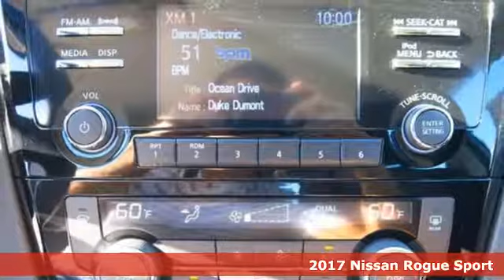New 2017 Nissan Rogue Sport Lakeland FL Tampa, FL 17RS169 - SOLD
Year: 2017
Make: Nissan
Model: Rogue Sport
Trim: FWD SV
Engine: 2.0 L 4 Cyl. Cyl.
Color: Gun Metallic
Stock #: 17RS169
VIN: JN1BJ1CP5HW019031

Address:
401 State Rd 33 N